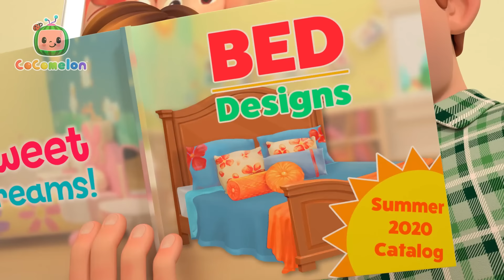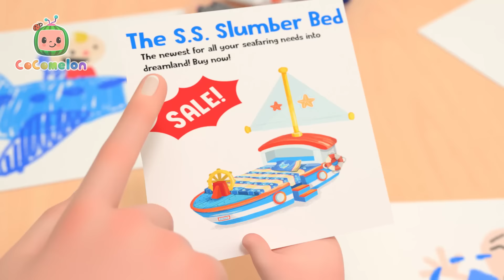Фокус с Яйцом | CoComelon на русском — Детские песенки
Как бросить яйцо, чтобы оно не разбилось? Послушай и узнаешь!

🍉Слова Песенки🍉

Шалтай-Болтай ногами болтал,
Шалтай-Болтай внезапно упал.
Шалтаю-Болтаю поможем сейчас,
Не будет Шалтай разбиваться у нас!

00:00 Шалтай-Болтай
02:35 Кто возьмёт хомяка домой?
05:42 Дождик, Дождик, Уходи Ч2 (Дома)
07:58 Привет
11:10 Пекарь
13:40 Школьный Обед
16:46 Нужна новая кровать